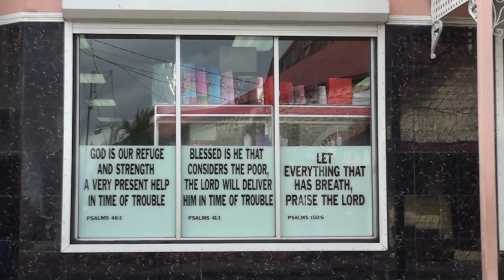Tropical vacation in Saint Lucia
Video of a trip to Saint Lucia, Caribbean. Stayed in Rodney Bay and Vieux Fort. Discovered Sulphur Springs, Rainforest Adventures, Gros Islet Friday Night Street Party, Pigeon Island, Castries, Soufriere, Chouiseul and much more. Songs: Maasta Maahan (Raappana), For The Culture (Alborosie), Why Them Gwan So (Inner Circle).
Time: December 2013.